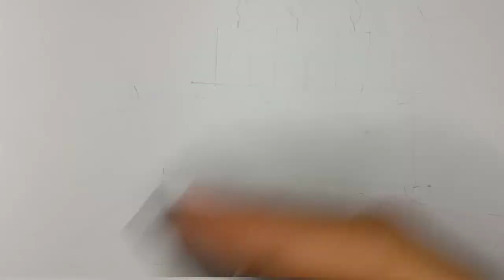How to Draw a Cute Cake || Cake Drawing